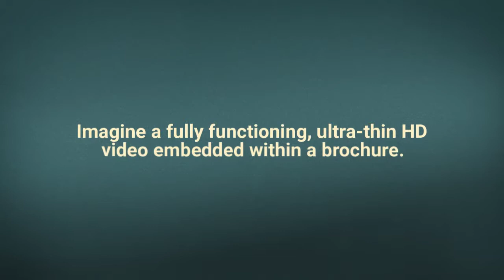Drive New Revenue with Video Brochures Direct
We can help you grow your business with the best of print and video in the palm of your hand. We offer powerful campaign case studies across numerous industries with multiple uses. Cut through the clutter and get results!
We offer free advise on affordable campaigns to:
     - Deliver Personalized Messages & Invitations
     - Equip Recruiters & Sales Teams
     - Educate Customers & Patients
     - Train Staff & Volunteers
     - Deliver Reports & Proposals